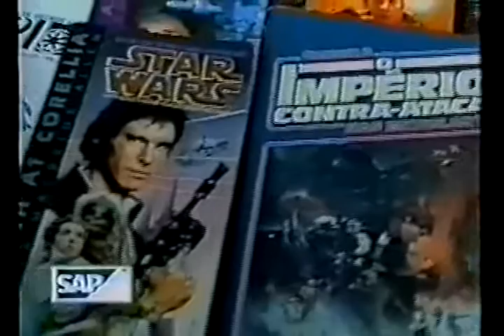Matérias CJRJ - Telecine - Encontrão na Fundição Progresso (2001)